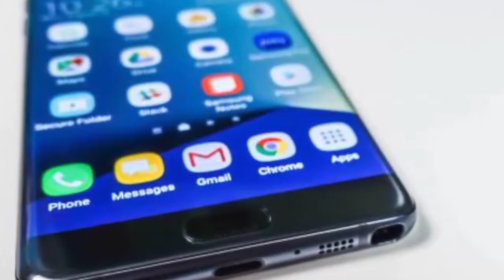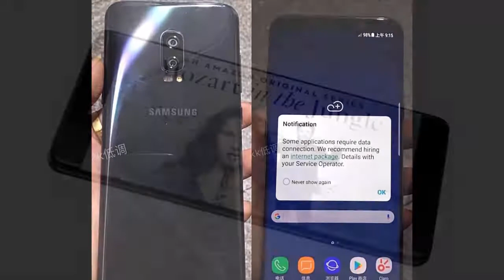SAMSUNG GALAXY NOTE 8 BIGGEST NEWS EVER!!!!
I am back with another video. In this video, we are looking at SAMSUNG-GALAXY-NOTE-8-BIGGEST-PRICE-LEAKS-RESEMBLING-S8-WITH-EXTRA-FEATURES-6-GB-RAM-&-900$

Reportedly, an unlocked Samsung Galaxy Note 8 will cost €999 in Europe. In the US, the new device will probably cost a bit less, possibly around $900
The Note 8 will sport a dual-curve 6.3-inch display with the same aspect ratio seen on the Galaxy S8 and S8+. The handset will be different from the 6.2-inch Galaxy S8+ thanks to several features, starting with the Note series' exclusive S Pen stylus, which should be accompanied by enhanced software capabilities.

The RESEMBLING THE S8, BUT WITH EXTRA FEATURES Galaxy Note 8 will also be different thanks to a dual 12 MP rear camera, and 6 GB of RAM. However, the new Note will be powered by the same processor as the S8 series - Snapdragon 835, or Exynos 8895, depending on the market. The handset should also have a fingerprint sensor located on the back, though it's said that this is positioned a bit farther from the camera than on the S8. On the battery front, the Galaxy Note 8 is expected to offer a 3300 mAh cell - 200 mAh smaller than the battery of the Note 7. It looks like the new phone's official name will be Galaxy Note8, not Galaxy Note 8 - it's a small, but visible difference, Finally, reports that the Samsung Galaxy

Note 8 should be available in three color variants (black, blue, and gold), likely shortly after its official announcement.

Note: All The Images/Pictures Shown In The Video Belongs To The Respected Source, I Am Not The Owner Of Any Pictures Showed In The Videos, There are Source link given (if Available) …

Samsung Galaxy S8/S8 Plus. Apple iPhone 7/7 Plus.  LG G6. Google's Pixel and Pixel XL. Moto Z/Z Force Droid. Huawei Mate 9.  Galaxy S7/S7 Edge.  BlackBerry KEYOne.

Top 10 upcoming smartphones 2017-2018
Apple iPhone 8. Samsung Galaxy S8 Galaxy Note 8. Google Pixel 2. Xiaomi Mi6 & Mi Mix 2. HTC U11. OnePlus 5. Nokia 8.

Here's a list of smartphones with 6GB RAM that have been released so far.
1) Xiaomi Mi Note 2.
2) Samsung Galaxy C9 Pro.
3) OnePlus 3.
4) Asus Zenfone 3 Deluxe (ZS570KL)
5) LeEco Le Max 2.
6) Xiaomi Mi MIX.
7) Xiaomi Mi 5s Plus.
8) LeEco Le Pro 3.

Samsung Galaxy Note 8 Concept unboxing
The Samsung Galaxy Note 8 & 8 Plus Leaked Cases, Specs & Release Info!
Samsung Galaxy Note 8 & 8 Plus FINAL Design & Features!
Samsung Galaxy Note 8 & 8 Plus Leaks - Is It Worth Upgrading?
Samsung Galaxy Note 8 & 8 Plus Leaked Specs and Prices
Samsung Galaxy Note 8 & 8 Plus - Release Date LEAKS! Feature Rumors!
Samsung Galaxy Note 8 & 8 Plus-Confirmed-Release-Date ADVANCED-FACIAL-RECOGNITION-Samsung-to-Ditch-the-Fingerprint-Sensor
Samsung Galaxy Note 8 & 8 Plus SPOTTED IN THE WILD TOGETHER AGAIN
Samsung Galaxy Note 8 & 8 Plus (2017) OFFICIAL PRESS RENDERS!
All NEW Samsung Galaxy Note 8 & 8 Plus Glossy Black Color HANDS ON!
Samsung Galaxy Note 8 & 8 Plus Allegedly Leaked in Glossy Black Color!
Samsung Galaxy Note 8 & 8 Plus OFFICIAL First Benchmarks & Event Poster!

Here is a list of the 7 best dual camera phones you can buy:
Apple iPhone 7 Plus. ... Huawei Mate 9. ... Huawei Honor 6X. ... LG V20. ... ZTE Blade V8 Pro. ... Asus Zenfone 3 Zoom. ... Lenovo 2

SAMSUNG APPLE MICROSOFT-NOKIA SONY LG HTC MOTOROLA
HUAWEI XIAOMI ACER ASUS OPPO ONEPLUS LENOVO